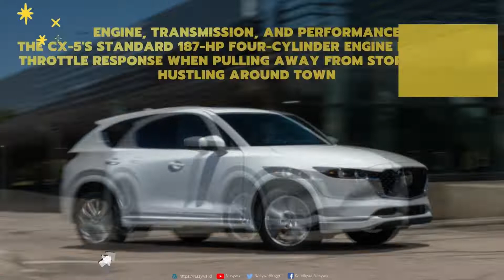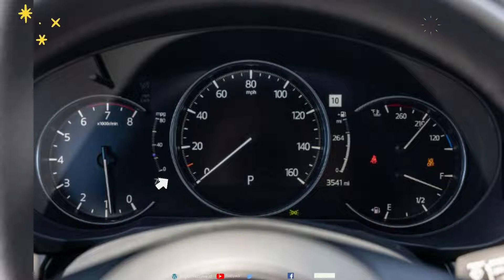2023 mazda cx 5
The 2023 Mazda CX-5 deliver on the brand’s reputation for athletic handling, it also offers a near-luxury experience for mainstream money. It’s this particular blend of nimble road manners and interior refinement that makes the CX-5 one of our favorite small SUVs, especially higher-end models that come with the optional 256-hp turbocharged four-cylinder engine. The entry-level engine is a pokier 187-hp four, but all-wheel drive is standard on all models—as is the CX-5’s lithe handling, which will satisfy regardless of your choice of engine. The CX-5 isn’t perfect—although, that depends on who you ask—as it’s not as spacious as rivals such as the Honda CR-V or the Toyota RAV4. Few compact SUVs can match the Mazda’s panache, though, and in a segment full of pragmatic options the CX-5’s charms are alluring.

The CX-5's standard 187-hp four-cylinder engine has great throttle response when pulling away from stoplights or hustling around town, so it feels quicker than it actually is. It's at higher speeds, such as when trying to pass or merge onto the freeway, that it feels underpowered. The 256-hp turbocharged version we tested provided much quicker acceleration. Both engines pair with a snappy six-speed automatic transmission and all-wheel drive. You don't need to drive the CX-5 hard to enjoy it or to appreciate its excellence. Sure, its precise steering and composed cornering make for one helluva Sunday cruise. But it also soaks up rough roads without commotion and has the ride quality of crossovers that cost twice as much. This harmonious interplay of dynamics is unrivaled by its competitors. Pavement imperfections are isolated, road noise is minimal, and the damping is neither stiff nor floaty. At the same time, the Mazda comes alive on curvy roads. The electrically assisted steering provides satisfying responses. The Signature model we tested had a reassuring brake-pedal feel that operated without delay and without being too touchy when you apply the brakes.

2023 mazda cx 50
2023 mazda cx 50 turbo
2023 mazda cx 5
2023 mazda cx 50 review
2023 mazda cx-50 2.5 turbo premium plus package
2023 mazda cx 5 carbon edition
2023 mazda cx 50 meridian edition
2023 mazda cx 5 turbo
2023 mazda cx 50 hybrid
2023 mazda cx-50 turbo premium plus
2023 mazda cx 5 review
2023 mazda cx 5 signature
2023 mazda cx-50 2.5 turbo premium plus
2023 mazda cx 50 black